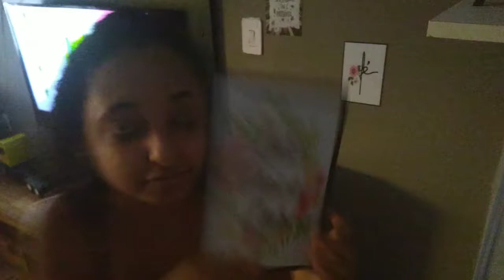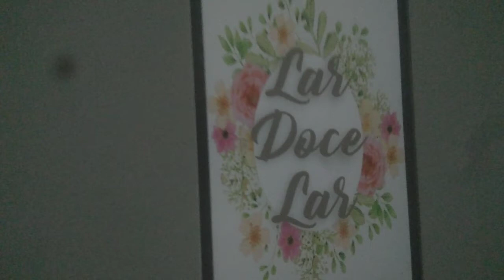VLOG/ MINI DECORAÇÃO NOVA + RECEITA DE CACHORRO QUENTE MUITO FÁCIL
oi oi amorecos no vídeo de hoje trago um pouco do meu dia a dia novamente e além do mais uma receita muito top pra vocês espero que gostem ta, se gostar não esquece de deixar o LIKE pra me ajudar.